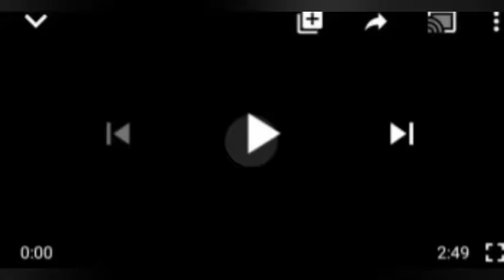UNBELIEVABLE! SEE NIGERIA $0LD1€RS R£SPONSIBL£ FOR ANAMBRA K1LL1ÑGS!! REALLY SHØÇKING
# NIgeria Ãrmy#IPOB#Anambra